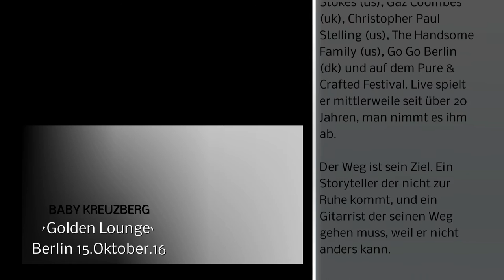BABY KREUZBERG @ Golden Lounge